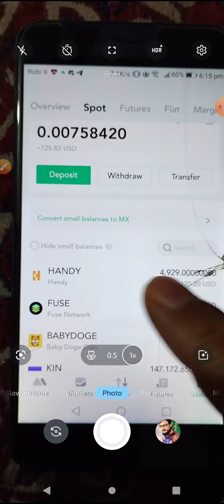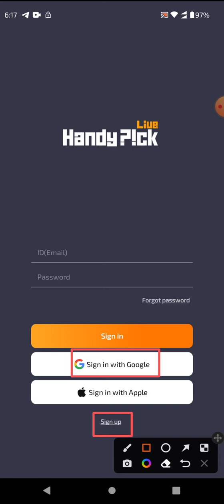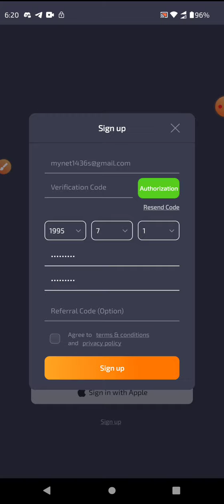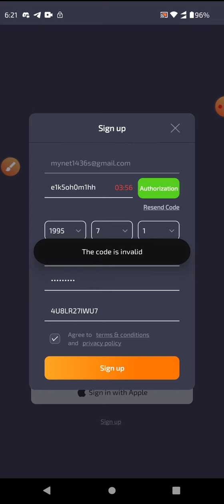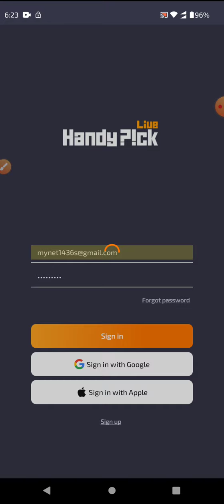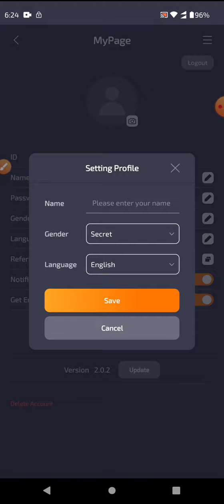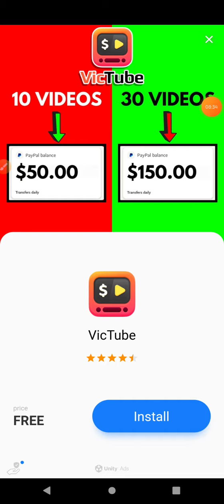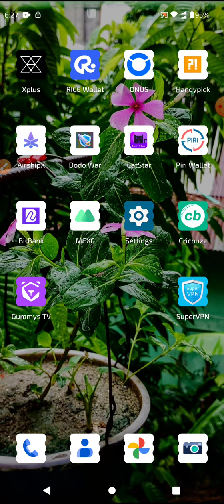Handy Pick Apps New Update 2022 - How To Earn HANDY Token on Handy Pick Apps - Handy Pick Airdrop